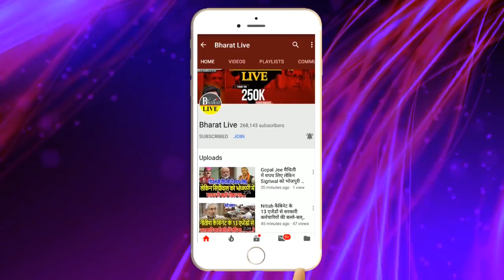Nitish Kumar खुल कर BJP के साथ, विरोधियों ने कहा ये तो होना ही था! | BHARAT LIVE